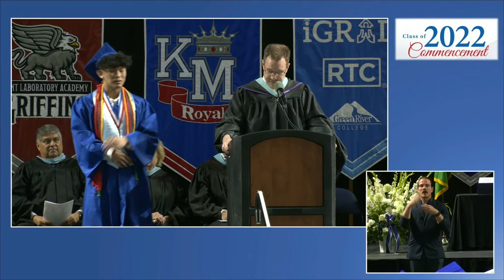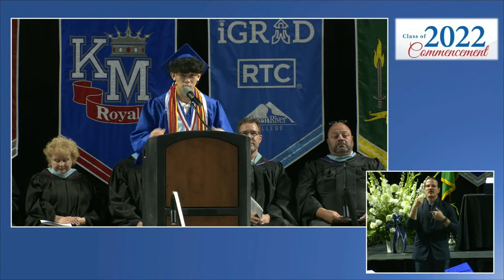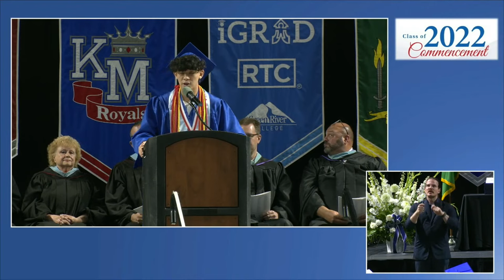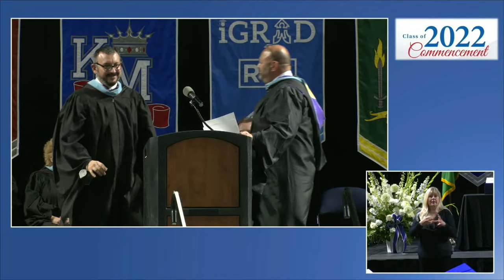Kent-Meridian High School & iGrad - Class of 2022 Graduation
The livestream will begin at 8:30AM PST on June 11, 2022.